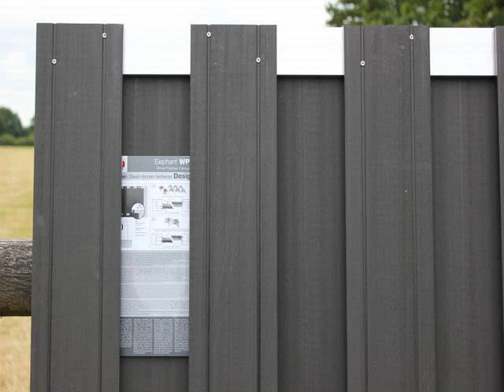wood plastic balcony fence manufacturers